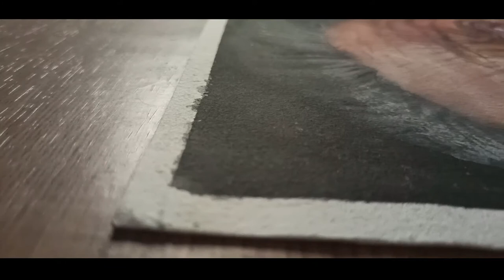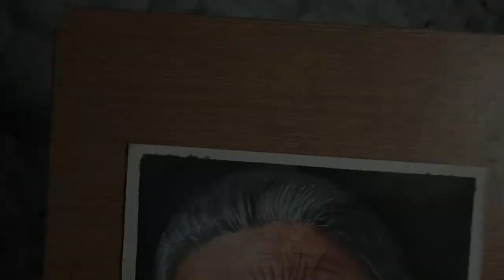Using Brustro mop brush ,realistic portrait painting || review by hobby world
Hey guys ..in this video i am going to draw realistic portrait using  Brustro mop brush

Brustro Natural Hair MOP Brush Set of 4 (0, 2, 4, 8)
Water color palette-

Charcol stick

REHTRAD 4 Layers 72 Slots Portable Big Capacity Pencil Pen Case Bag (Black)
electric eraser-
KABEER ART Electric Eraser,Stationery for Drawing,Ideal Gift for Artists, Arts and Crafts
artline graphite-
fixative spray-
My Laptop
HP Spectre x360 Core i5 10th Gen - (8 GB/512 GB SSD/Windows 10 Home) 13-aw0204TU 2 in 1 Laptop

ring light-